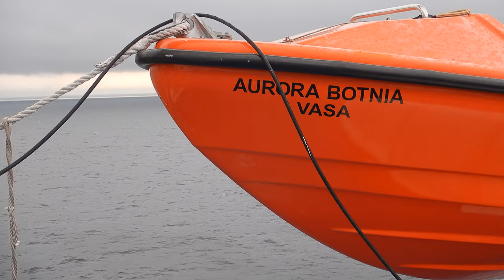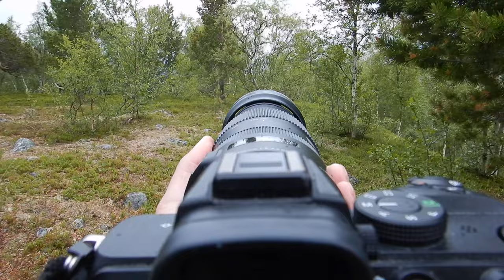Nordic travel vlog 4K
My first travel vlog. I hope you like it!

I actually made 2 videos this one and a private one of the travel companions. And of course the photos. A busy week.

Finland - Sweden - Norway - Sweden - Finland

Edited in Adobe Premiere Rush CC /music